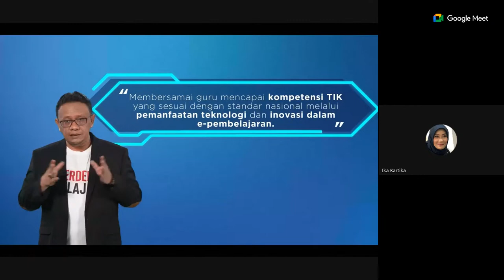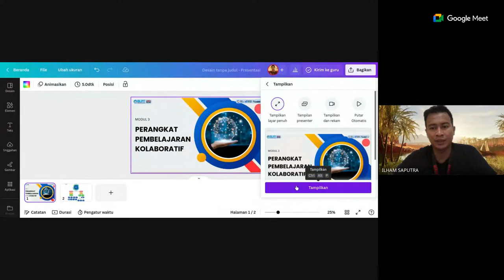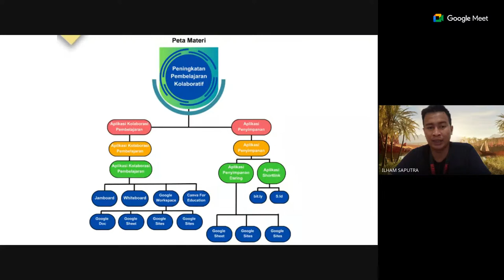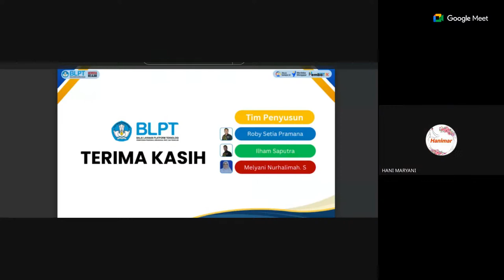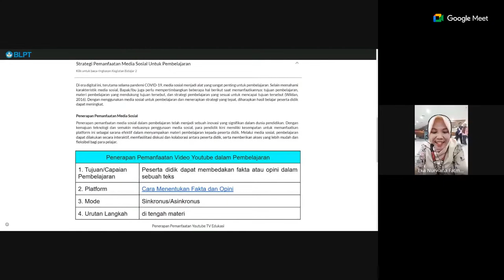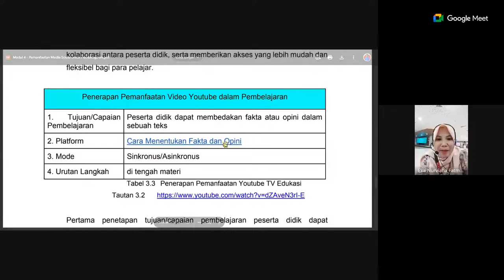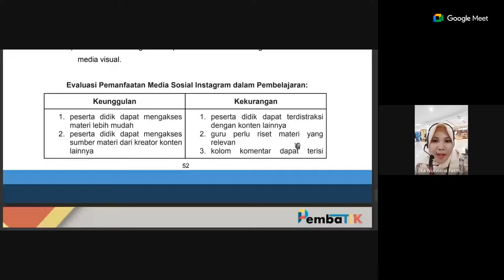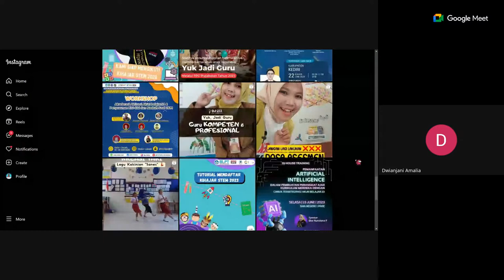Coaching Pembatik Level 1 2023 sesi 2